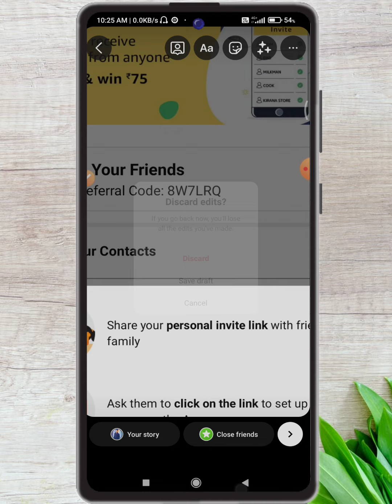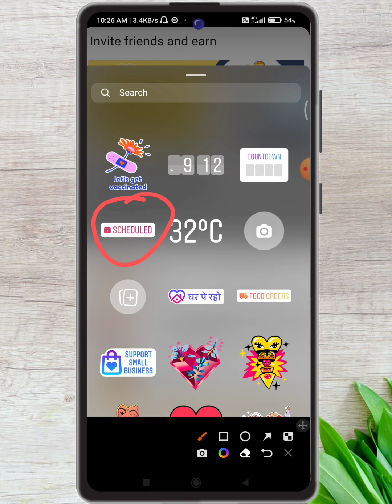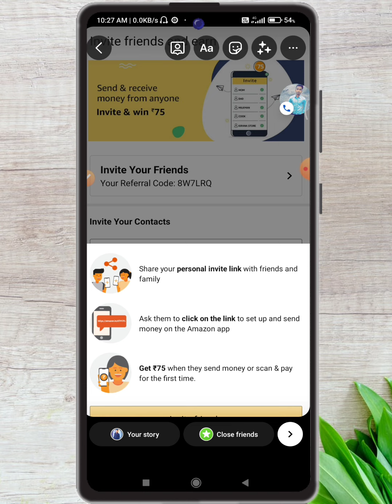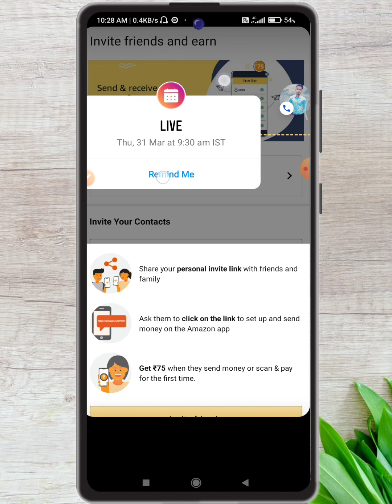How To Use Schedule Option In Instagram Story|Instagram Story Schedule Feature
About This Video :- doston maine aapko es video me Instagram story ke schedule option ke bare me bataya hai.

Schedule Option
instagram new Schedule Option
Instagram new Story Schedule Option
How To Use Schedule Option
Instagram new Story Update
new Schedule Option In instagram Story instagram story schedule option
instagram new story option kaise use kre instagram new story update
instagram story schedule option kya hai
how to use instagram schedule option

                           [ rahultechtips01 ]

THANKS.